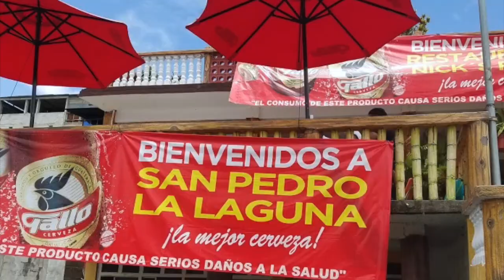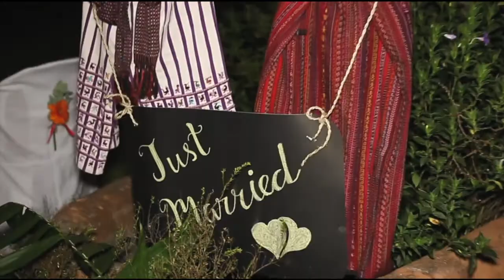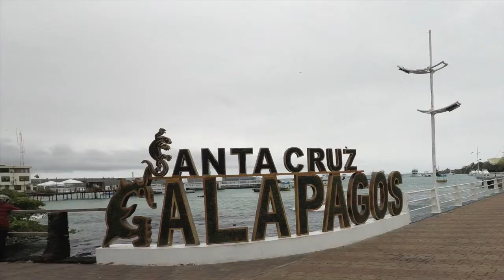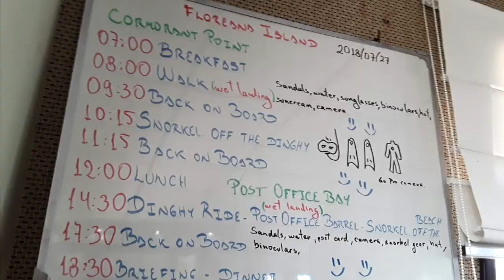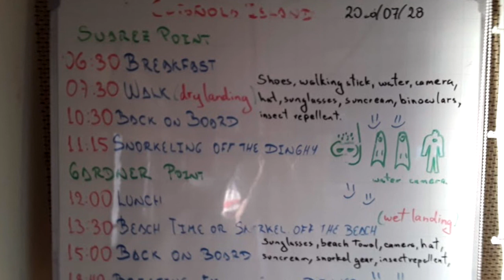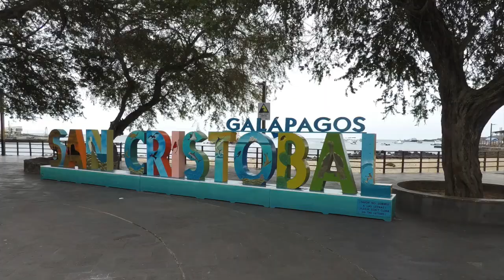The Martins' Wedding in Guatemala and Honeymoon in Ecuador and the Galpagos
Visiting Tikal with family, wedding on Lake Atitlán in Guatemala, and traveling throughout the Galápagos and Ecuador on our Honeymoon. A pretty amazing 5 weeks.